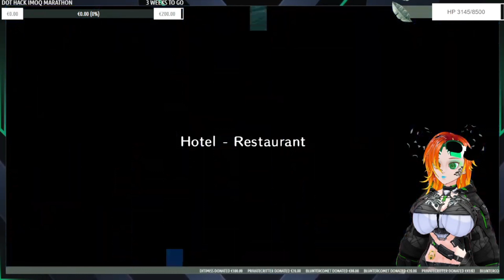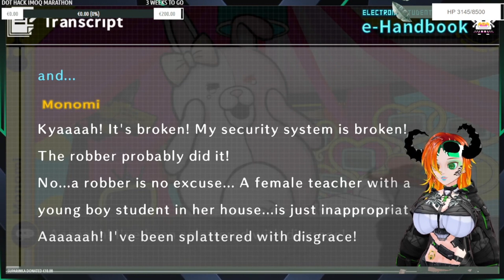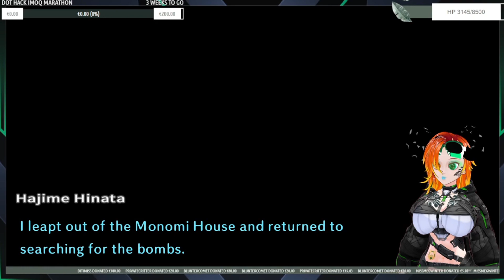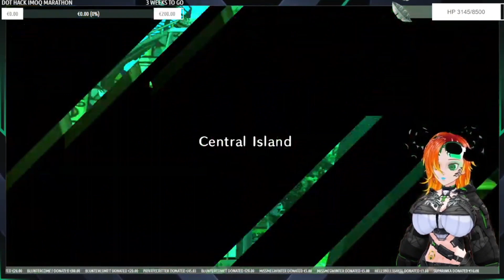Attack on Nagito, Monomi Is Disgusting | AMI PLAYS: Danganronpa 2: Goodbye Despair - Part 69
Another year, another dive into the hope and despair of Hope's Peak Academy!
Our homeroom teacher has brought us to a tropical island, but it can't be all fun and games, right?

Streamed: 04/12/2023

Custom art by @azuremilia